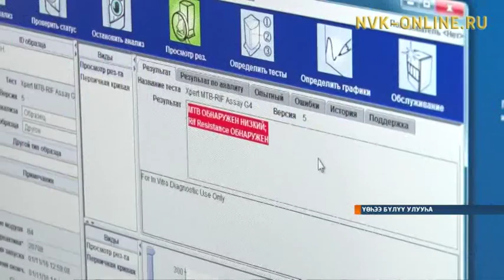Үөһээ Бүлүүгэ сэллик ыарыыны түргэнник булар, аналога суох оборуодованиены туруордулар